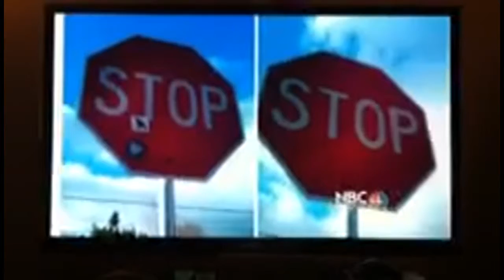Is that a Dj Ken sticker on the news?